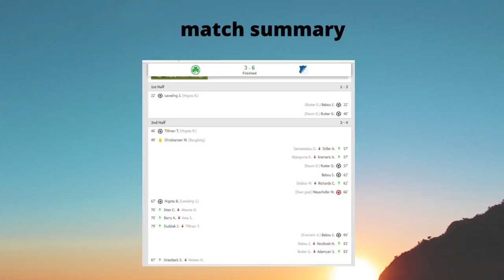Greuther Furth vs Hoffenheim 3-6 - Highlights RESUME